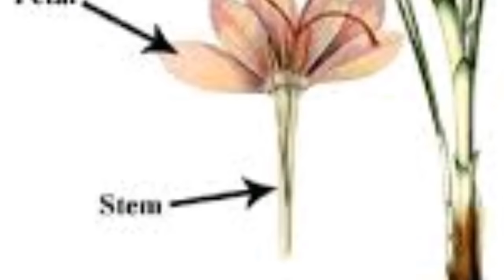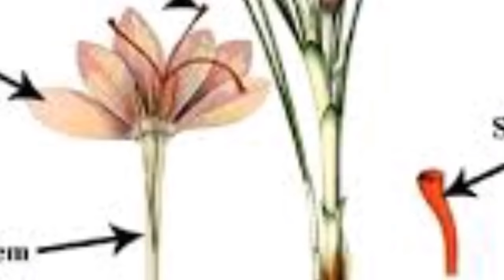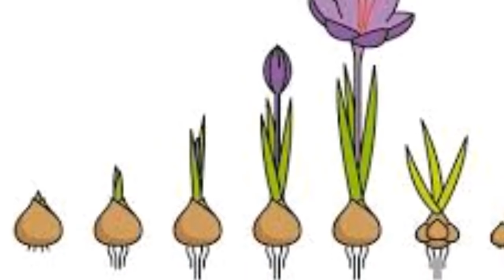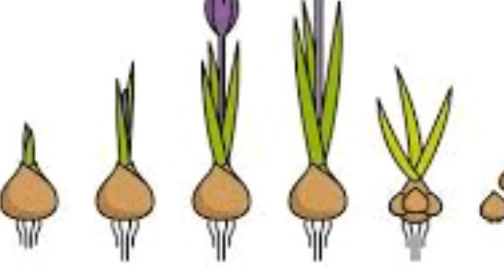How to grow Saffron / Zafran at Home in Pots, at your roof or in Kitchen Garden